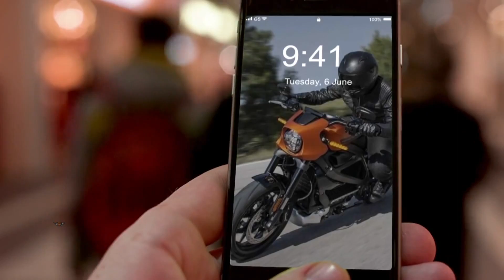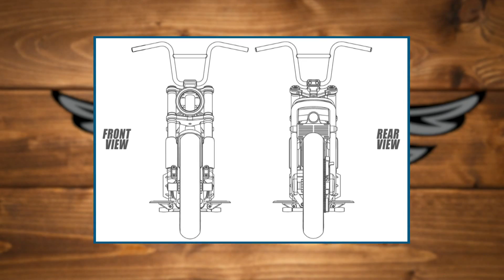Motos Harley Davidson Eléctricas